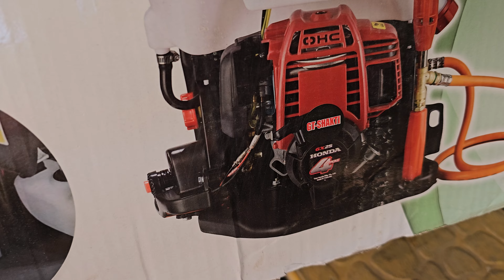स्प्रे पंप ट्रॅक्टर वाले स्प्रेयर पंप जितना प्रेशर l portabal powar spryer l 100 फूट चालतो l